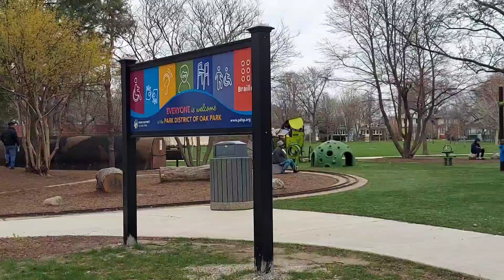Happy Easter 🐣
Alito y Chrisito en Easter friday.